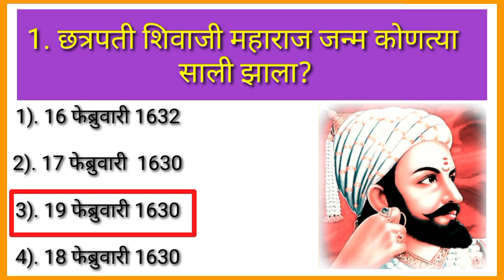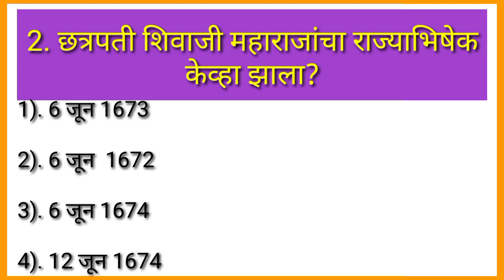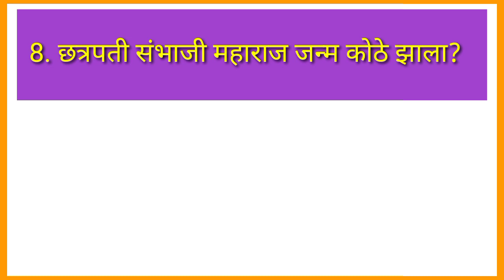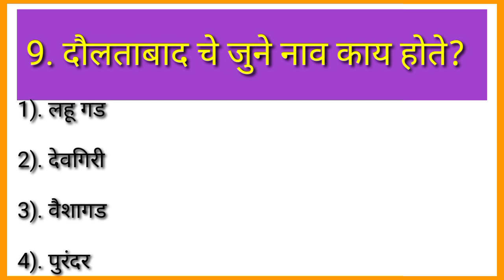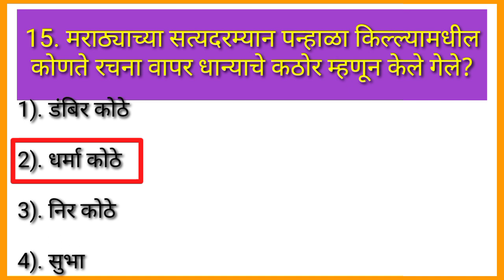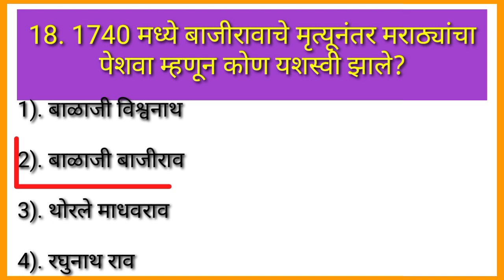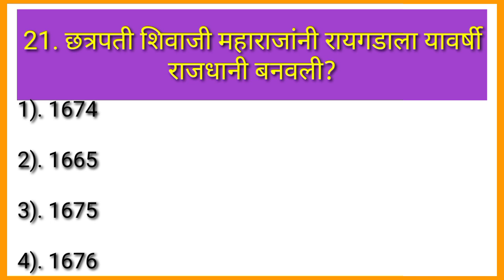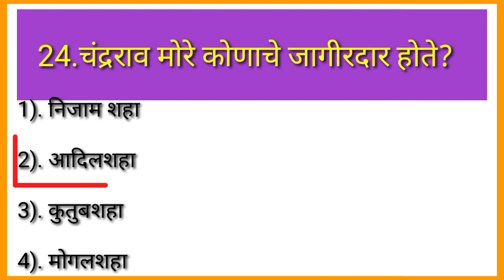Shivaji Maharaj || जनरल नॉलेज स्पर्धा परीक्षा साठी महत्तवपूर्व || shivaji maharaj gkशिवाजी महाराज gk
जनरल नॉलेज स्पर्धा परीक्षा साठी महत्तवपूर्व ...
पोलीस भरती
तलाठी भरती
मुंबई हायकोर्ट भरती
रेल्वे भरती .
gk question and answer
shivaji maharaj special general knowledge .
dbn exam